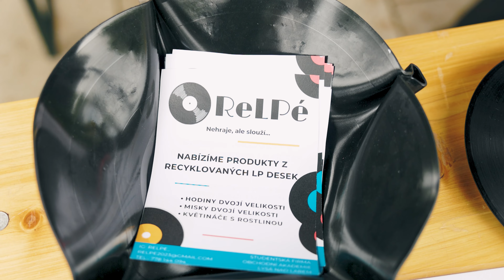Vinylárna v Lysé nad Labem 2024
Pojďte se s námi podívat jak to vyúadalo na úplně první Vinylárně v centru Lysé nad Labem, která se maximálně povedla a splnila vše, co od ní Vojta s Karlem čekali 😍

Musíme říct, že bychom si takovýchto akcí v parku Štěpánky Rohanové přáli více tak se budeme těšit na další osobní setkání s vámi ;)